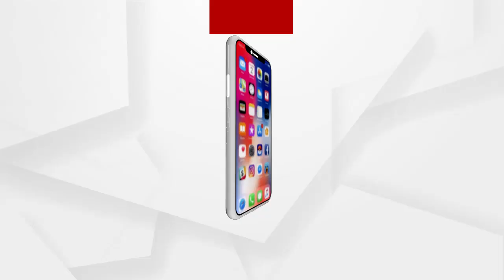ଆରମ୍ଭ ହୋଇଛି ଭଦ୍ରକର ଐତିହାସିକ ଶ୍ରୀ ରାମ ନବମୀ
ଆରମ୍ଭ ହୋଇଛି ଭଦ୍ରକର ଐତିହାସିକ ଶ୍ରୀ ରାମ ନବମୀ...କୋଭିଡ କଟକଣା ଭିତରେ କଳସ ଶୋଭାଯାତ୍ରା...